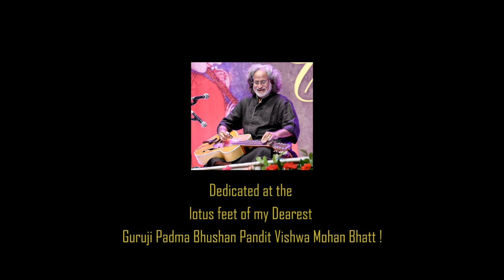Merging at the Riverside ~ Spencer Handley and Roshan Sharma !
Little did I know that our meeting from two completely different cultures would end up creating a beautiful fusion song ! Inspired heavily by the Evergreen tune "A meeting by the river" by my Dearest Guruji Padma Bhushan Pandit Vishwa Mohan Bhatt , this song is played for the love of music and its improvisers ! This song " Merging by the riverside" is a song of gratitude where the musicians  gather by the river and merge into each others love in the form of notes and rhythms !

Releasing on the auspicious day of "Guru Purnima", this tune is for my Dearest Guruji !

A warm hug of gratefulness to dear Spencer for all his hard work in audio and video production sector ! Thank u Sooraz shrestha for providing the space to record and help us shoot ! And many thanks also to dearest Shibu Sanju Shrestha bhai For the wonderful edit !

Stay Updated! 🔔